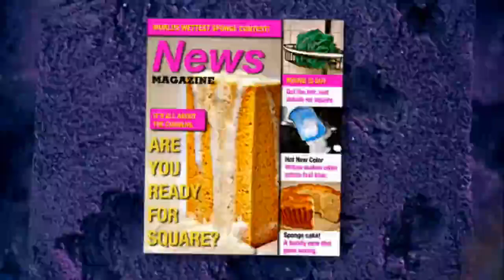Square Butts Burger King Music Video with SpongeBob Square Pants [Explicit Version]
I like square butts and I cannot lie.  You gotta see this  2-minute music video with the creepy Burger King dude dancing along a remake of an old Sir Mix-a-Lot favorite.

MAXIMUM EFFORT
Please read it (read it) read it (read it).